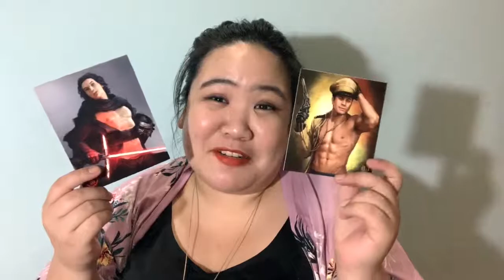My Planner So Far + Tips and Tricks!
Not really sure what this is, but I guess it's a video about my Hobonichi planner? And my stickers and the washi tape I love and use?